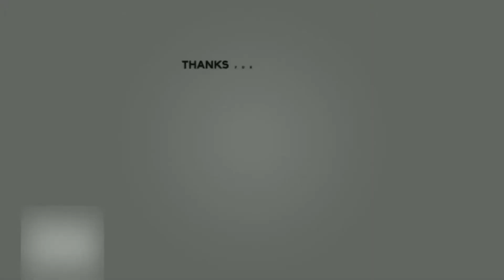മുസ്ലീം ലീഗിന് എത്രകിട്ടിയാലും പഠിക്കില്ല